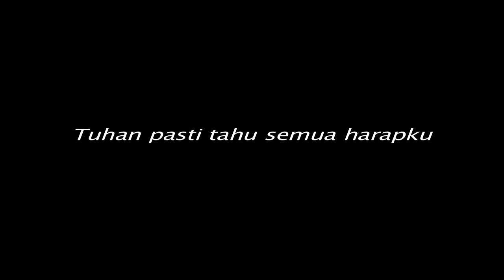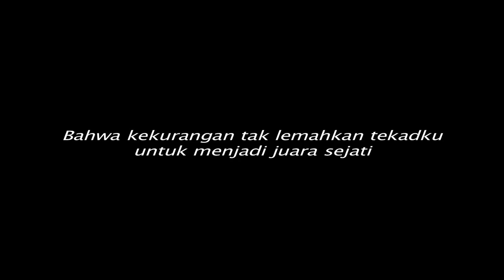Trailer Special Olympics Indonesia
this is Trailer for my college's final project.